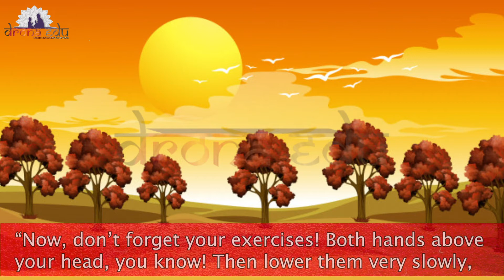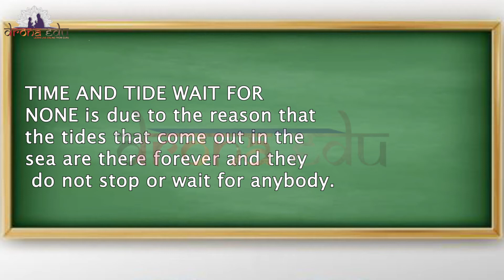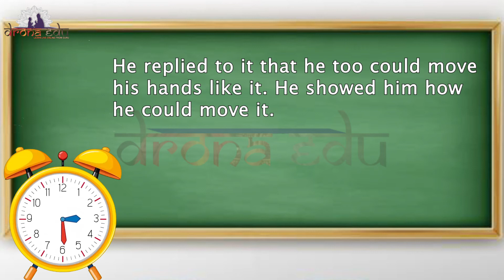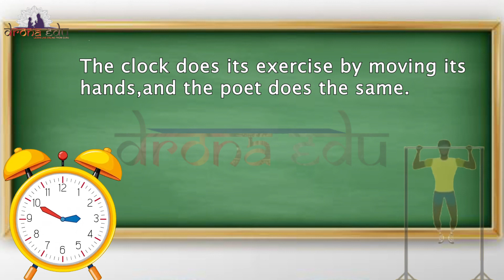HEALTHY LIFE GYMNASTIC CLOCK, 7TH STANDARD, ENGLISH | DRONA EDU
Standard: 7TH
Subject:   ENGLISH
Medium:  ENGLISH MEDIUM
Chapter:  HEALTHY LIFE GYMNASTIC CLOCK

Learn now.